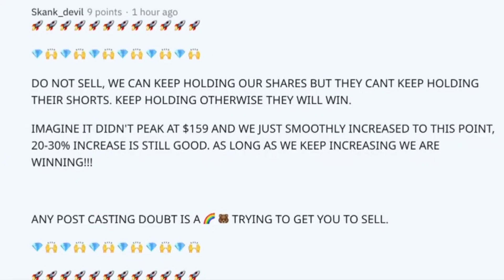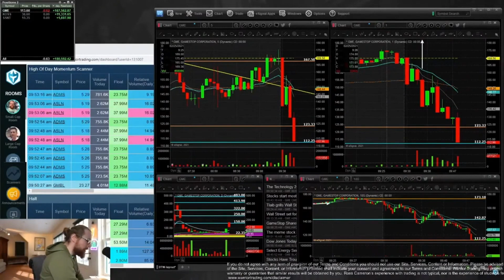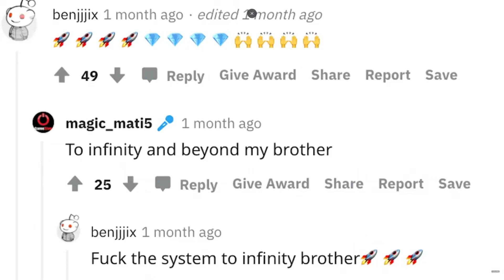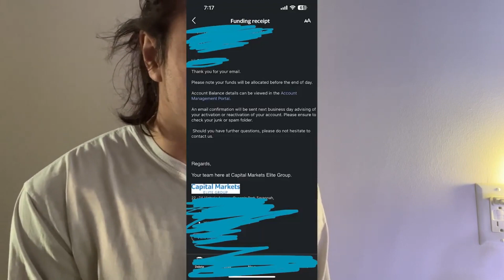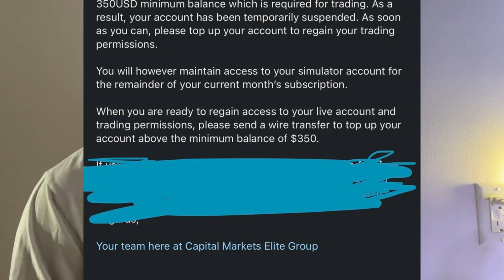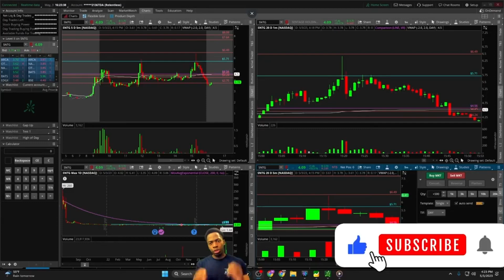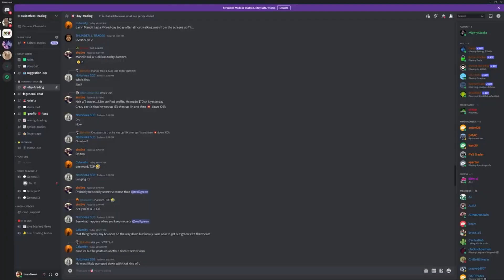Day Trader Goes Above & Beyond To Succeed